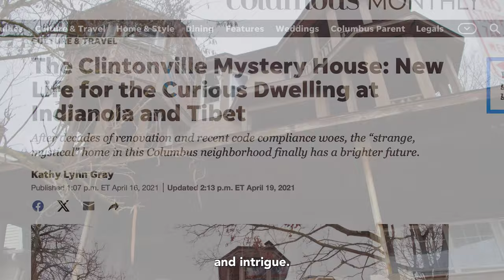The Clintonville Mystery House | Documentary [TRAILER]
This is a proof of concept trailer! We are working now to raise the money to make this film into a beautiful reality. Please share this with your family, friends, and acquaintances. Follow the film on Instagram and Facebook to receive updates about the project!

The Clintonville Mystery House is a source of both controversy and intrigue in the City of Columbus.  While a landmark to the people of Clintonville, the inside and its history is shrouded in mystery. When it is brought up in local discussions online, debating if it is an icon or an eyesore, and the urban legends are almost as convoluted as the house itself. This documentary will share the story of the Clintonville Mystery House, why it was built, and the impact it had on the city of Columbus.